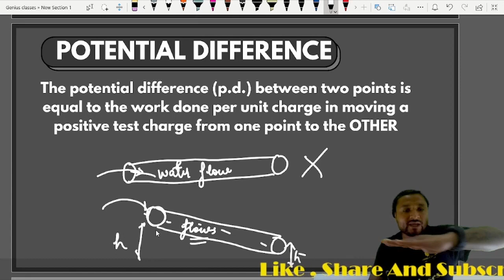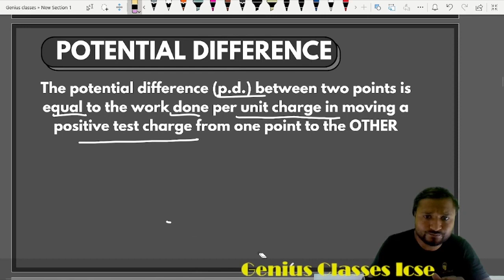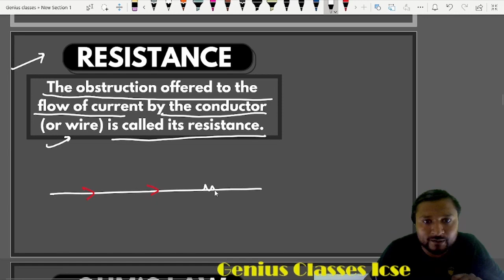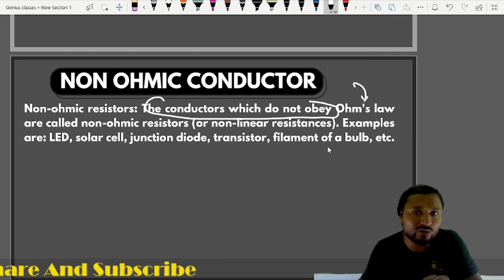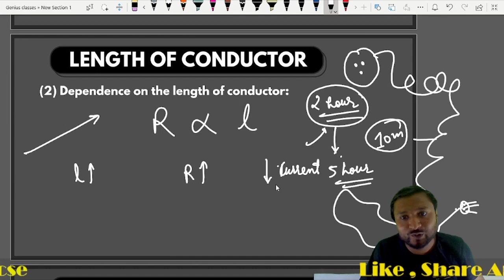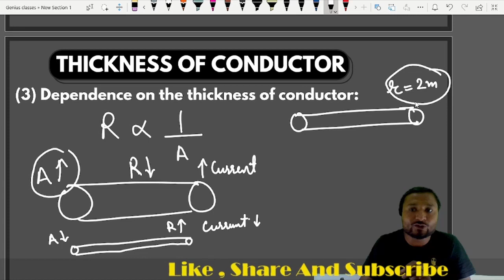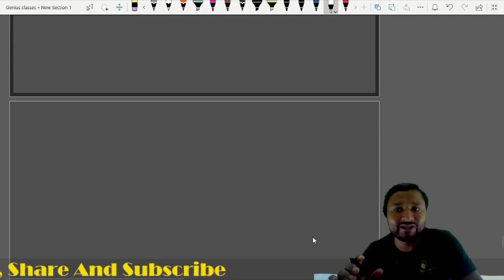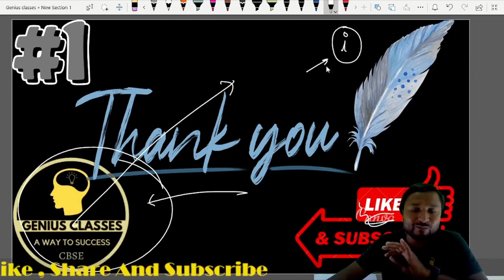Electricity Icse Class 10 Full Physics Chapter Part 1 Target 95+ by Ak47 sir